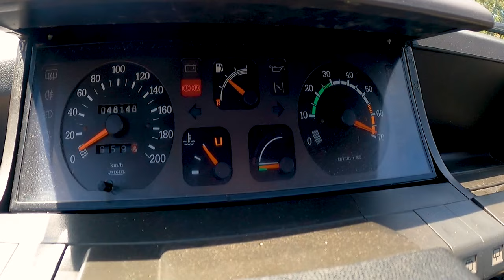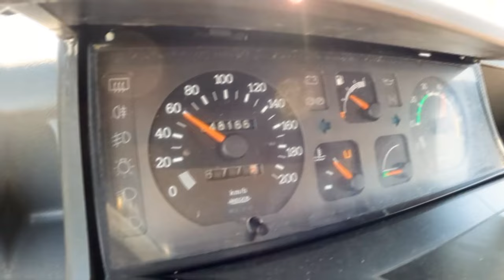A SAGA DO JOCA - Renault 5 SAGA SWAP GT TURBO .... QUE LOUCO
Anúncio do canhão